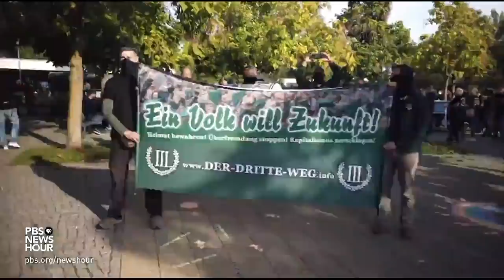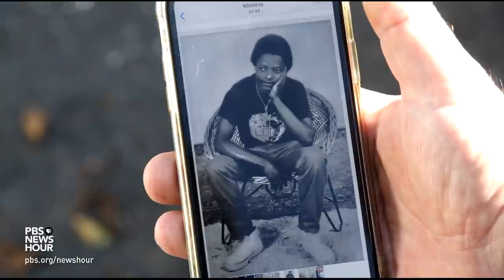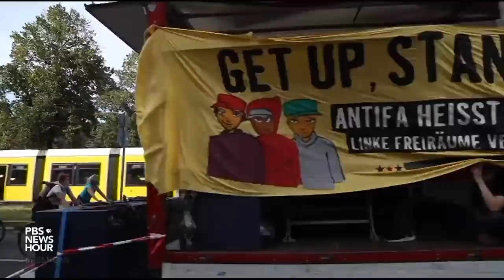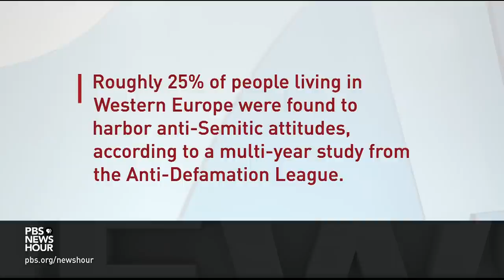How right-wing extremists have infiltrated German security forces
In Germany, prosecutors on Wednesday asked for life imprisonment for a right-wing extremist charged with killing two people outside a synagogue last year. The move comes amid growing calls to investigate neo-Nazi infiltration of the country’s security services -- which are creating a frightening echo of Germany’s past. Special correspondent Malcolm Brabant reports from Berlin.